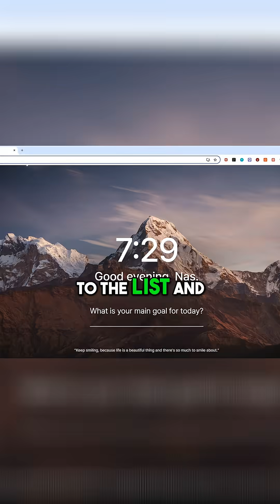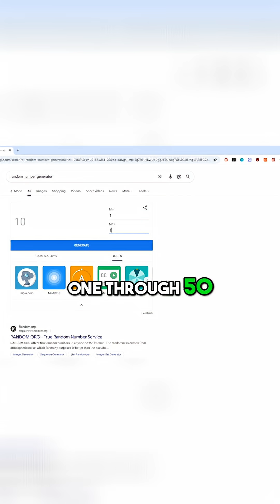Top 50 Biology Terms Memorized in 2 Minutes!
I tried to memorize 50 biology terms, and for every mistake, I had to eat Carolina Reaper honey! Watch me try to finish in under 2 minutes. Think you can do better?